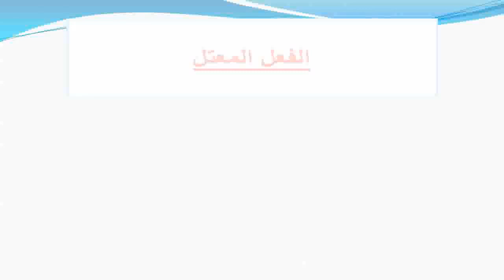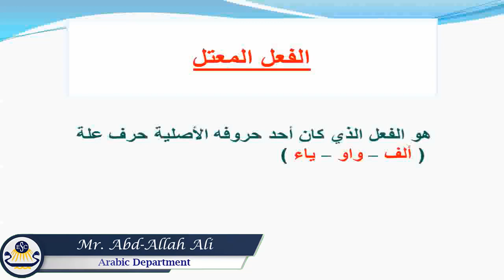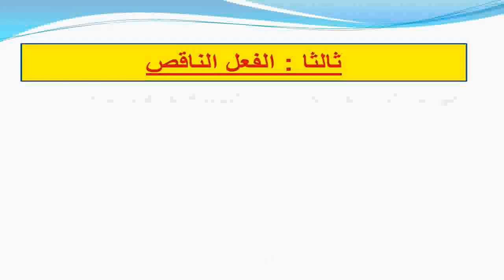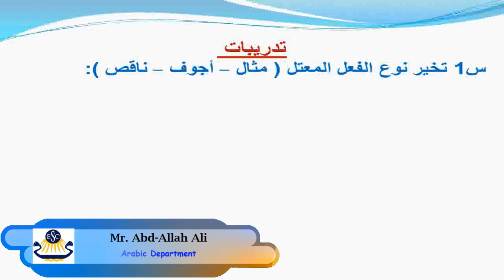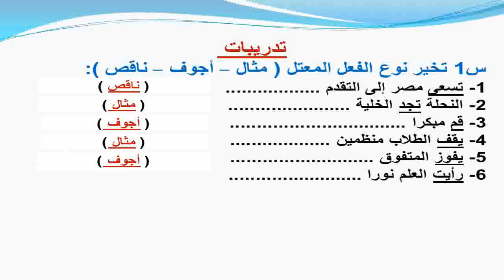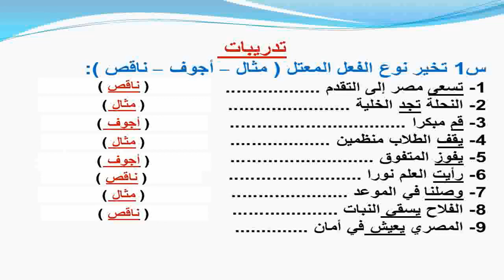الصف الأول الإعدادي-التيرم الأول-اللغة العربية-النحو-الفعل المعتل-شرح الأستاذ عبدالله علي